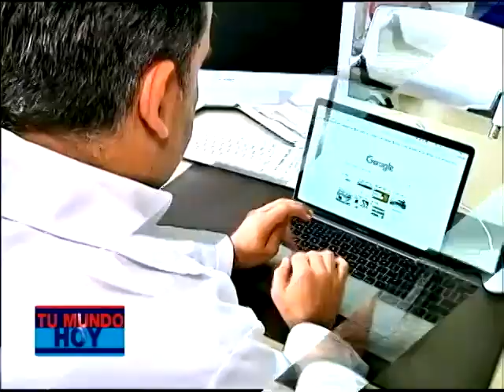Premio Andres Ossa- Top Doctor Awards Colombia 2017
Nominación a los 30 Medicos Sobresalientes en Colombia  2017 por Top Doctors Award Latam